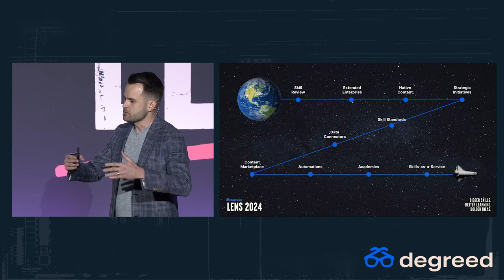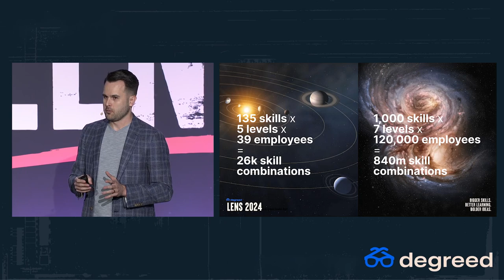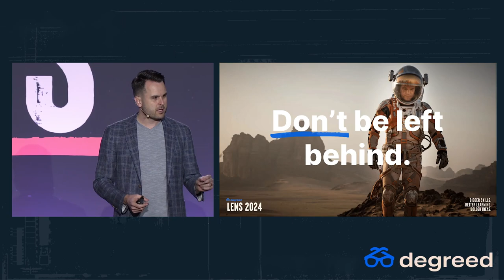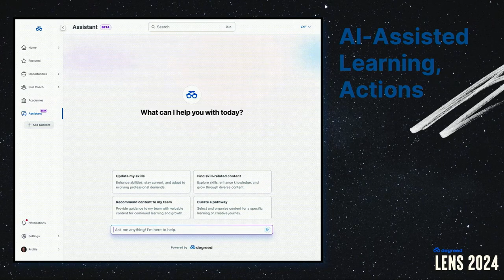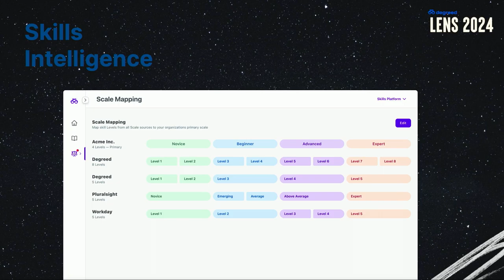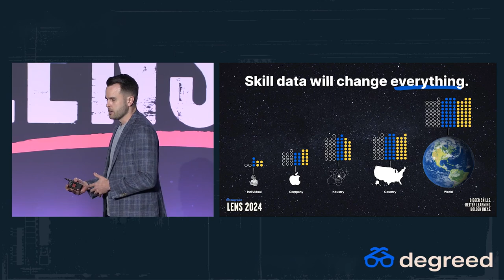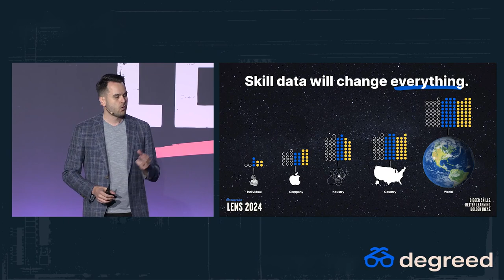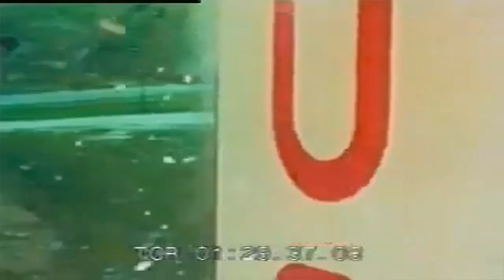Seeing the Big Picture: Skills, AI, and the Future of L&D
Over the last year, we’ve seen massive shifts in the L&D landscape with the evolution of AI and the new focus on skills. Rather than get lost in the change, it’s time to make sense of it all. Join Degreed CEO David Blake for another eye-opening intro to LENS where he’ll connect all the emerging ideas to weave a clear picture of the future of learning and your role in it. Go big or go home, right?